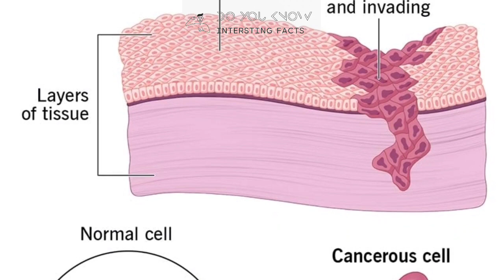world cancer day 2023|close the care gap|theme|4th February|why celebrate world cancer day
what is world cancer day 2023|close the care gap|theme|4th February|about world cancer day